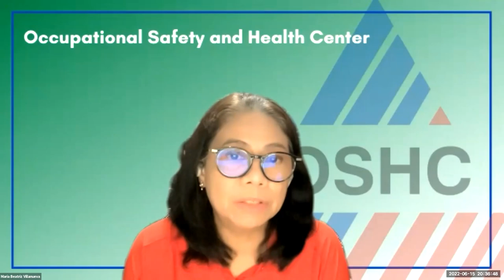OSH in a FLASH S2 Episode121 First Aider ID still valid, retrain post DOLE DO 235-22 implementation?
First Aider ID still valid, need to retrain post DOLE DO 235-22 implementation? Know it "in a FLASH!"

"OSH in a Flash" is proprietary project of the PCOM Quezon City Chapter wherein its objective is to deliver quick and immediate solutions to common problems and concerns of OH physicians, medical allied personnel, HR professionals, OSH practitioners and those whose work belongs to the realm of occupational safety and health

We value your safety and health